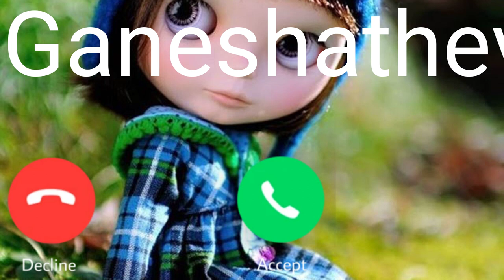Ganeshathevan Name Ringtone || Ganeshathevan naam ki ringtone | Ganeshathevan name best ringtone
Name Ringtone
Ganeshathevan ki ringtone
Ganeshathevan ji phone baj raha hai phone uta lo
Ganeshathevan naam ki caller tune
hello Ganeshathevan ji apka phone baj raha hai
hi Ganeshathevan ji apka phone baj raha hai
Ganeshathevan name ringtone Ganeshathevan naam ki ringtone hello Ganeshathevan ji apka call aa raha hai

Calling ringtone
Cute ringtones
Beautiful
Smart ringtones
Battery
Dialler